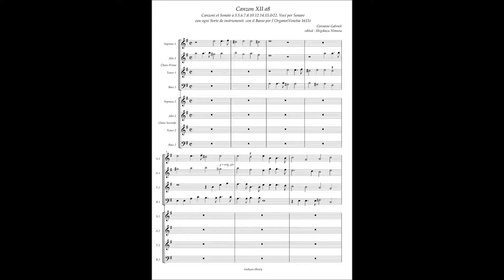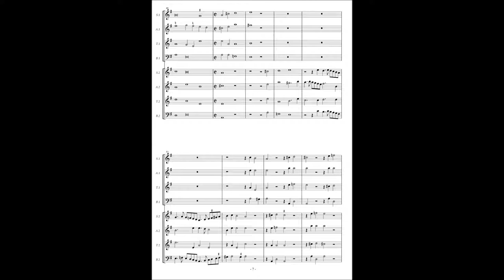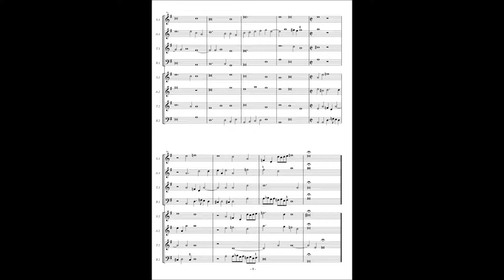Giovanni Gabrieli, Canzoni et Sonate(1615) 12. Canzon à8